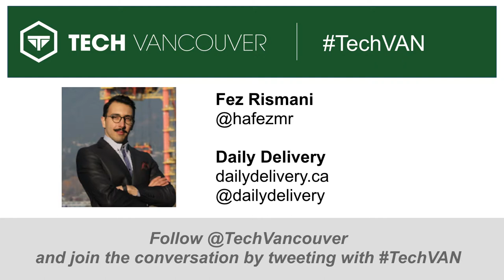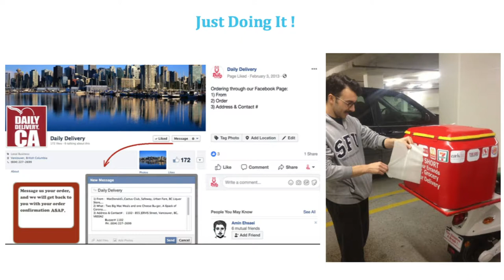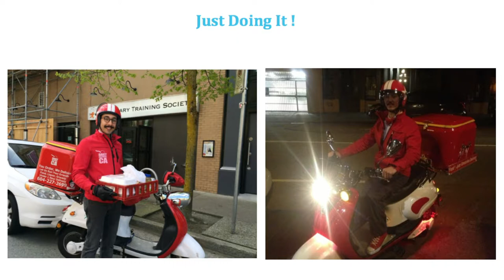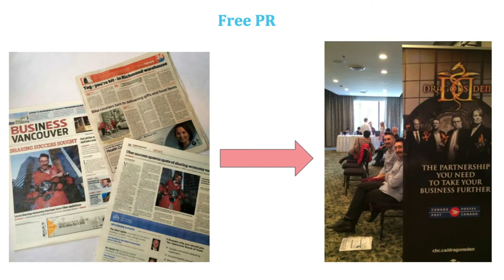Fez Rismani of Daily Delivery presents Lessons when Launching your Startup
This was first presented at the October 2018 TechVancouver.

In this presentation, Fez shares a few key tips and tricks to consider when getting your startup off the ground.

What do you think of what Fez had to say? Tell us by leaving a comment.

TechVancouver.org helps Vancouver technologists expand their